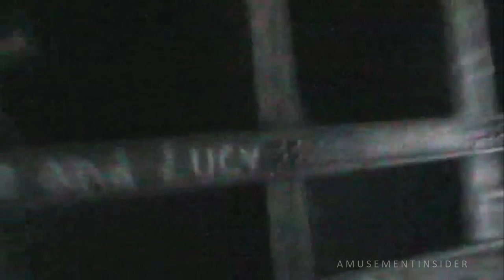Original King Kong ENCOUNTER, Backlot Attraction - Universal Studios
The first and original animatronic King Kong Attraction POV. Before the studio fire.
During the Backlot Tour at Universal Studios Hollywood, King Kong was one of the highlight attractions that you pass through on the hour-long tour. After a major fire in 2008 that destroyed the ride, the attraction was rebuilt to King Kong 360 3D.

The Kong Encounter is the quintessential, 'something going wrong and you are the one stuck right in the middle of it'-type attraction. You are truly the star of the show. It's a perfect example of the "Ride the Movies at Universal Studios" slogan.

Our Facebook is filled with info and other fun things to follow

This footage shot in 2007 features the over thirty-foot tall monster, KING KONG! The section of the backlot featured no screens, unlike its counterpart today. It also featured a helicopter that was taken down by Kong and crashed into power lines, a damaged cityscape, and many water and fire effects. When driving over the Brooklyn Bridge at the finale of the ride, King-Kong would shake the bridge, and you would feel the swaying while aboard your tram, it was an amazing feeling and quite the thrill to drive right into real-live action like that, and have your tram shaking back and forth while over a large drop to the city streets below.
As you can see, camera footage has come a long way in a decade, this was a top of the line $400 handheld at the time. I wish I left the shutter speed and ISO on a better setting, but this was the only time I ever rode this attraction.

The King Kong Encounter was the inspiration for the KONGFRONTATION ride at Universal Studios Florida. This is similar to how the current King Kong 360 stop of the backlot tour influenced the new King Kong: Reign of Kong attraction at Islands of Adventure. When the Kong animatronic was first built, it was one of the most complex animatronics ever operating for years and years, and cost seven million USD.

This footage is available for you to use, please feel free to use the footage in any videos you may be working on. When using, we appreciate you linking to our youtube